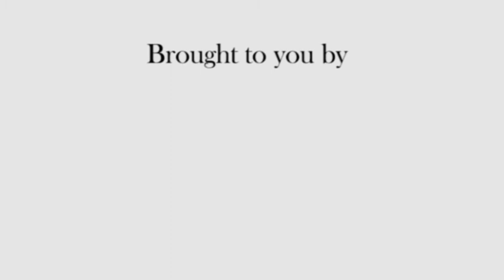بھٹا تیار کرنے کا روایتی طریقہ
اس ویڈیو میں بھٹا روایتی طور پر تیار کرنے کا طریقہ دکھایا گیا ہے۔ آپ بھی دیکھیے کہ مزیدار بھٹا کیسے تیار کیا جاتا ہے؟